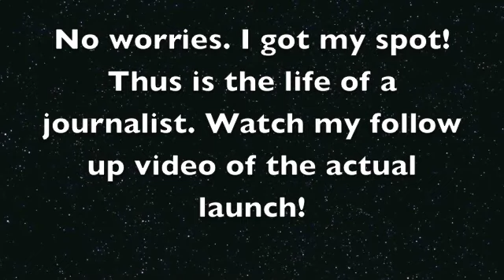Inside the Press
Behind the scenes of the Prese Site at the Last Launch of Space Shuttle Discovery. I was here covering the launch for the community newspaper I work at, but mostly covering it for my blog. It was my first launch experience as press (certainly not my first launch experience in general). This is me killing time and show you all around behind the scene of the press at Kennedy Space Center. Watch my video of the actual launch as well!